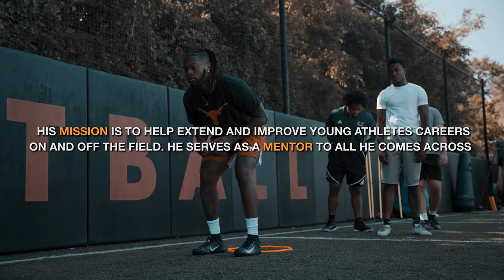Live From The Trenches Season 1 Episode 1 Coach BT Jordan Mic'd Up. Inside Dline Training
Behind the scene look into NFL/College Offseason Defensive Line Training. Coach Brandon Jordan is Mic'd up while getting followed for his day of training some of the best college Defensive Lineman.